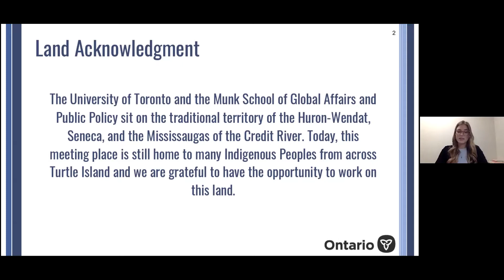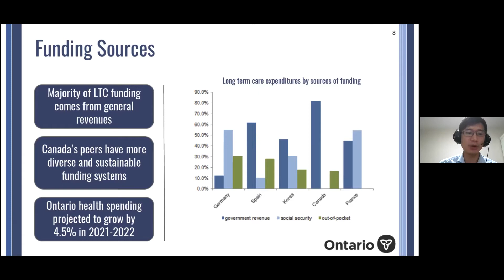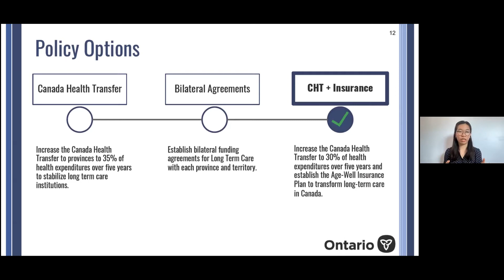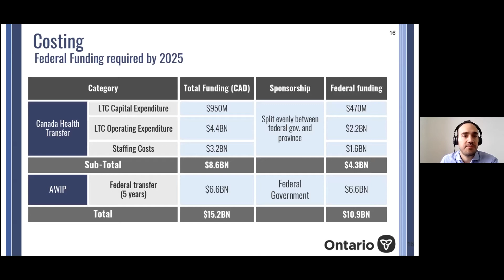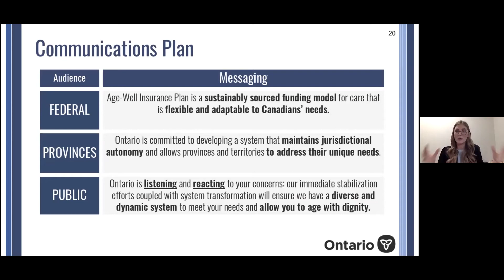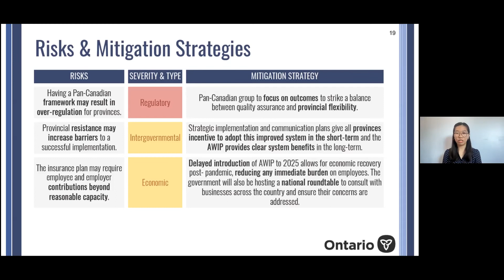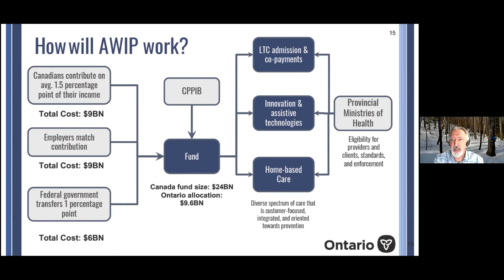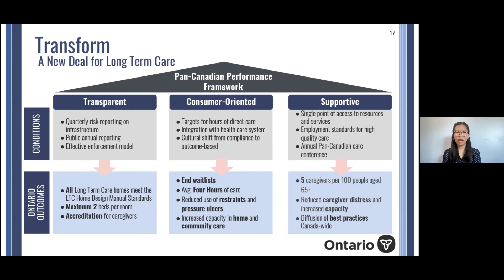04-2021 Case Competition - University of Toronto: Stabilize & Transform: Developing a National...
University of Toronto: 2021 National Public Administration Student Case Competition
Université de Toronto: 2021 Concours national d’études de case en administration publique

Stabilize & Transform: Developing a National Response to Address Long Term Care

Hongyu Xiao, Alex Johnston, Ismail Badrawi, Maegan Ong, and Joshua Marando
Coaches: Janet Mason and Drew Fagan